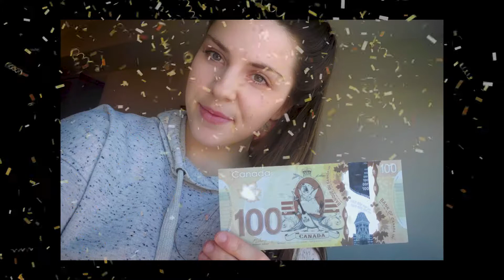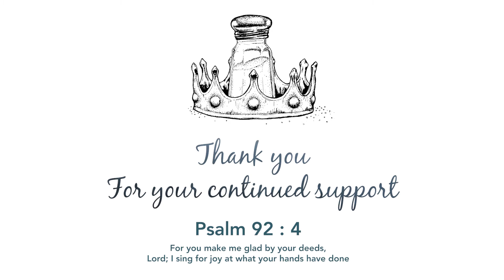Scavenger Hunt Giveaway WINNER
Scavenger Hunt $100 DECEMBER 24th 2020 Reveal!!

It’s FINALLY THAT TIME!!!
We are starting our first ever SCAVENGER HUNT! 🗺 🔍🎞🧐

In the Scavenger Hunt Video we gave you 13 clues (+ a bonus question) Find all the answers and submit them AS SOON AS POSSIBLE!! Because the first person to get ALL the answers correct will win $100 CAD Dollars. 😱💲💲💲But you won’t know who that is until Dec 24th.
We  went LIVE on INSTAGRAM for the first time EVER.

CONGRADULATIONS TO SHALAGH🎉🎉🎉
For finding the most right answer.

We had an amazing time with this Hunt.
How to enter: (No purchase necessary)

Subject line: Scavenger Hunt Answers
Include: your first & last name,
All of your answers,
And a screen shot of your YouTube subscription to Salt & Crown.

Prize will be awarded via pay pal, e-transfer or cash (: if local for pick up)

Prize is in Canadian Dollars and will amount out to whatever the current exchange rate is. Activity Open to the world as long as you can receive an etransfer/PayPal.

After you find the answers in each video give that video a like 👍🏻 Don’t forget to Double check your answers!! Make sure they are ALL correct.

Maybe your friends could use the money? Sharing is caring. Invite them to participate. They will get some motivation as well as the opportunity to receive the $ or another great gift.

If no one gets the answer correct we will either extend the deadline or donate the money elsewhere.

Answers must be submitted by 11:59pm EST December 23 2020

Happy hunting & Have fan 🥳🥳

Zoom H6 (2020 Version) Audio Recorder

Zoom SGH-6 Shotgun Microphone Capsule

DJI MAVIC Mini 2 Fly More Combo:

DJI Ronin SC Stabilizer:

GVM RGB Video Lights:

Yongnuo YN360 Pro LED Video Light:

ATOMOS NINJA:

ATOMOS SHINOBI:

Neewer Motorized Slider:

Sony A6500 Camera's:

Sony E mount 18-105mm F4 G OSS Lenses:

Sigma 30mm f/1.8 Lenses:

Rode VideoMic PRO:

Rode LAV Mic:

Metal Tripod Ball head: